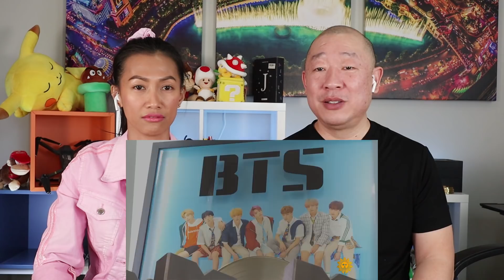BTS On CBS Interview Reaction | How Did CBS Sunday Morning Portray The Bangtan Boys?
BTS was featured on a popular morning news program here in the US, and the interview is a great primer for new fans. It's always interesting when mainstream media here in the US picks up on BTS to see how they capture what feels like a global phenomenon.

John X Lulu

Embrace The World!